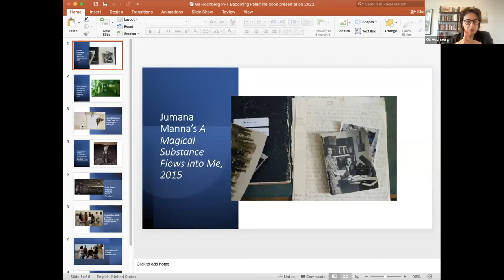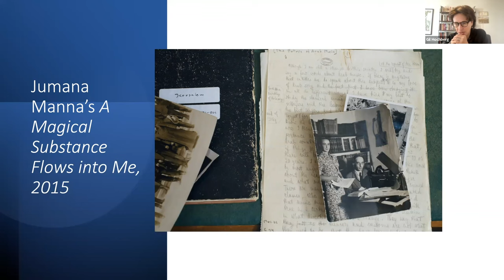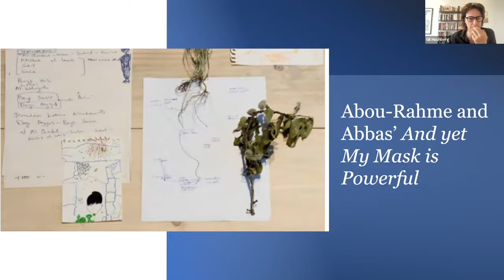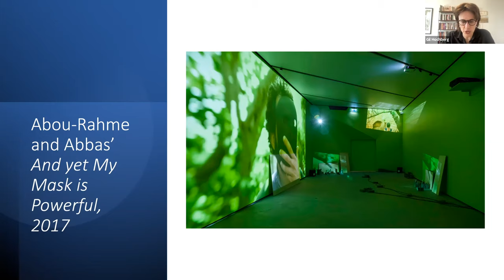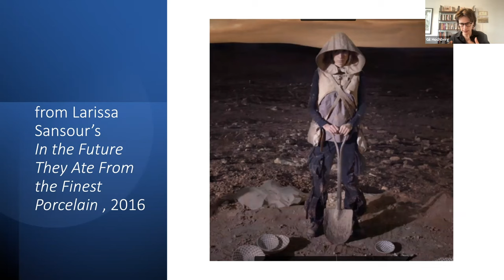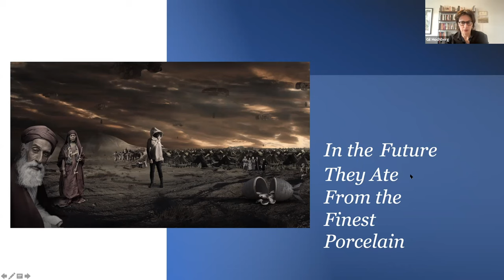Gil Hochberg ─ Becoming Palestine: Toward an Archival Imagination of the Future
In Becoming Palestine, Gil Z. Hochberg examines how contemporary Palestinian artists, filmmakers, dancers, and activists use the archive in order to radically imagine Palestine’s future.

She shows how artists such as Jumana Manna, Kamal Aljafari, Larissa Sansour, Farah Saleh, Basel Abbas, and Ruanne Abou-Rahme reimagine the archive, approaching it not through the desire to unearth hidden knowledge, but to sever the identification of the archive with the past. In their use of archaeology, musical traditions, and archival film and cinematic footage, these artists imagine a Palestinian future unbounded from colonial space and time. By urging readers to think about archives as a break from history rather than as history’s repository, Hochberg presents a fundamental reconceptualization of the archive’s liberatory potential.

“Appearing at a time when interest in Palestinian imaginative culture is higher than it has ever been, Becoming Palestine is a highly original and illuminating study of recent Palestinian creative works unlike any that has been published thus far. It will attract scholars of Israel and Palestine, Palestinian culture, modern Arab and Middle Eastern art and cinema, and I expect it to be widely read by curators and practitioners throughout the world who work on art that engages with archives and politics.”— Nadia Yaqub, author of Palestinian Cinema in the Days of Revolution.